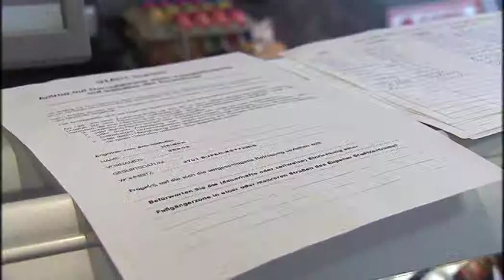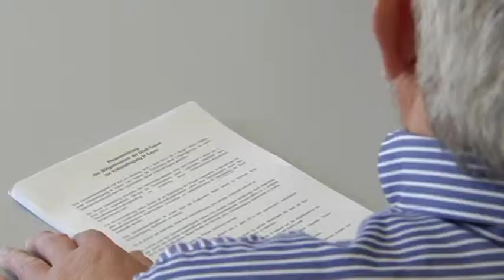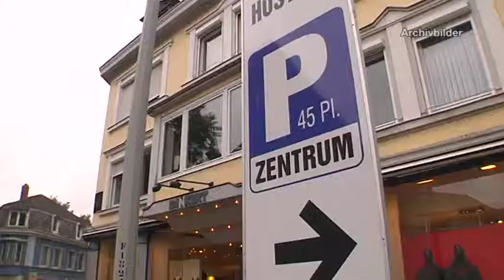Volksbefragung Fußgängerzone Eupen: Stadt und Initiative kommen nicht zusammen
Die Wellen schlagen wieder einmal hoch beim Thema "Verkehrssicherheitskonzept und Volksbefragung zur Fußgängerzone" in Eupen. Ursprünglich wollten die Kontrahenten heute zusammenkommen, um gemeinsam eine Stellungnahme abzugeben. Doch hat offenbar ein Leserbrief der PFF-Fraktion diesen Plan durchkreuzt.